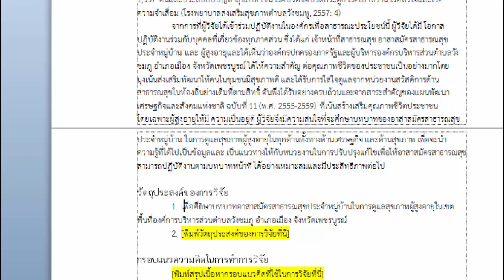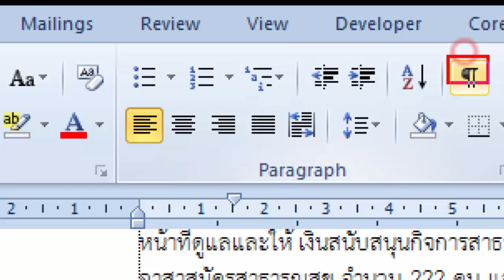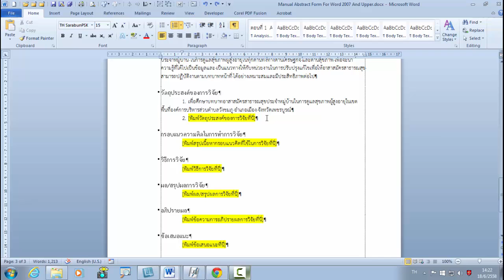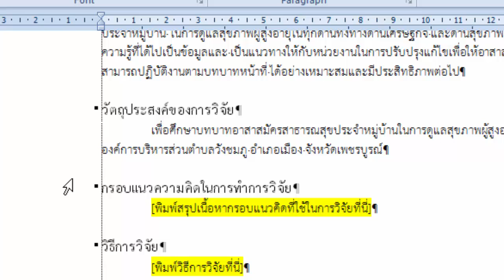Microsoft Word Trick 07 การจัดรูปแบบให้กับย่อหน้าอย่างรวดเร็ว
การใช้ Format Painter กับการใช้ Style เพื่อจัดรูปแบบให้กับย่อหน้าทดแทนการคลิกหลายครั้ง